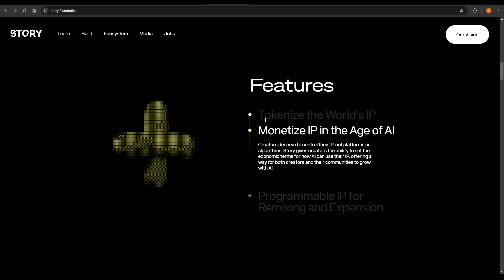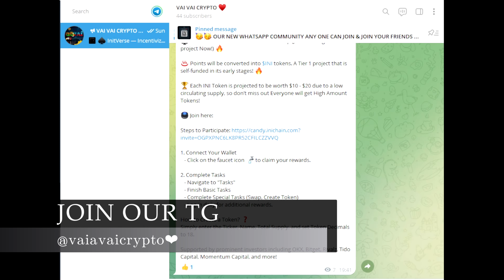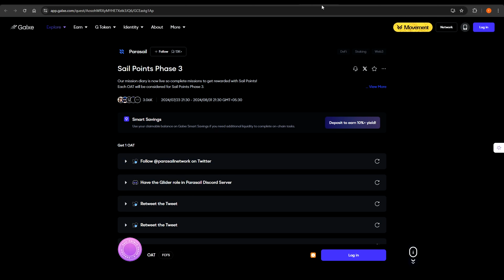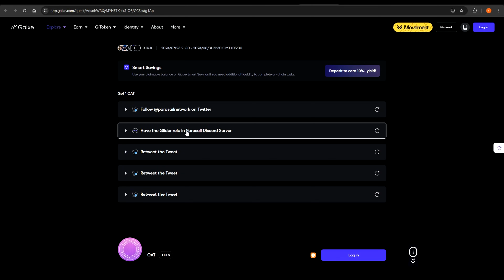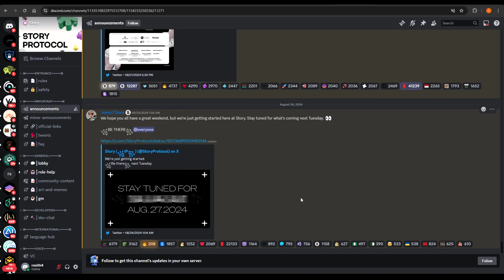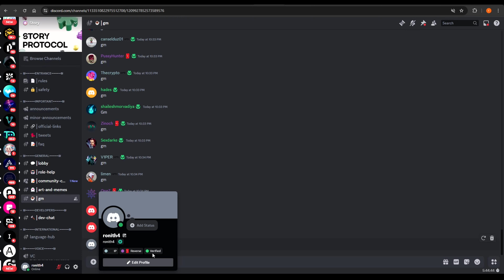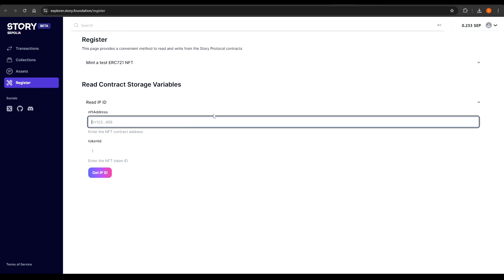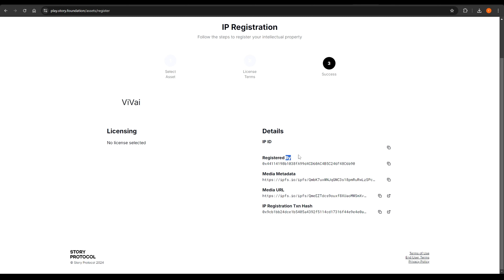🎁2 Free Hidden Airdrops With Massive Funding! Step-by-step Bangla Guide !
🙍🏻‍♂️🙍🏻‍♂️আজকের এই ভিডিওতে দুটো hidden airdrop এ কিভাবে অংশগ্রহণ করবেন সেই বিষয়ে আলোচনা করবো | এবং এই Airdrop থেকে  কিভাবে  আয় করবেন সেই বিষয়ে আলোচনা করবো |

 👉 আর আপনারা আরও Crypto Airdrop সম্পর্কে জানতে তাড়াতাড়ি নীচের দেওয়া Link টি👇 Click করে আমাদের Telegram Group  ও Whatsapp Community টি join করুন |

👆👆👆👆👆👆👆👆👆All Link In Our Telegram Channel 👆👆👆👆👆👆👆👆👆